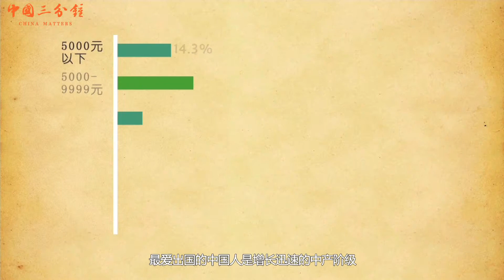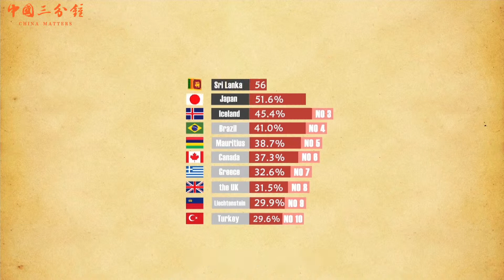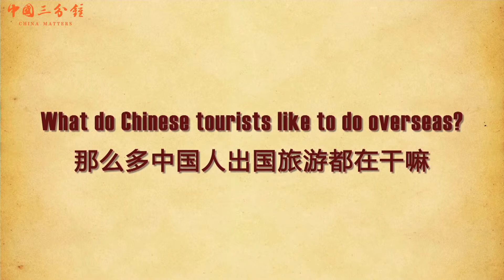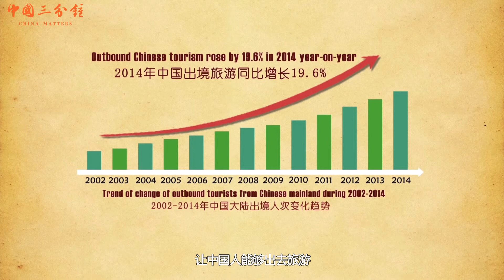中国人出境游，你了解多少？What are the most Popular Travel Destinations for Chinese?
In 2014, China Emerged as the World's Largest Tourism Source Market, and its Outbound Tourist Spending Ranked Number 1. What has given Rise to their Love for Travel?  Watch our Video to Find Out!